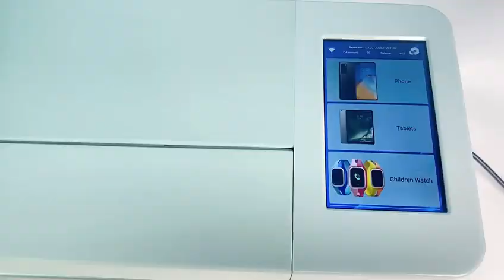Tpu Hydrogel Film Sheet Nano Clear Screen Protector For Cutting Machine TL568MAX